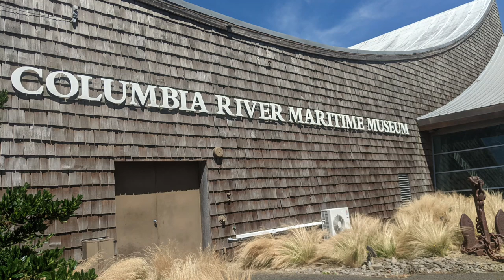Don't Go Down THAT Road!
Don't Go Down THAT Road!  While looking for a campsite we ended up on a very narrow road.  Sometimes you end up on a road that you don't want to be one.

50' foot Solar Panel Extension Cables